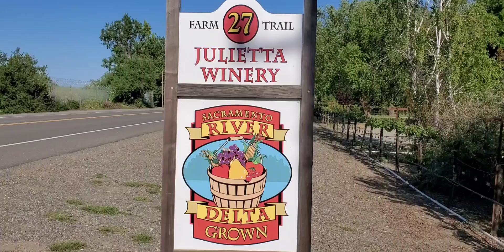Glamping at the Julietta Winery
We are at the Winery